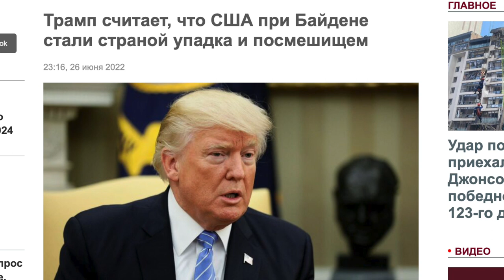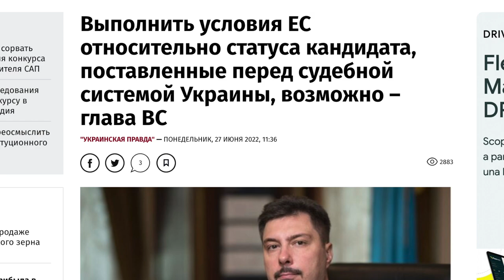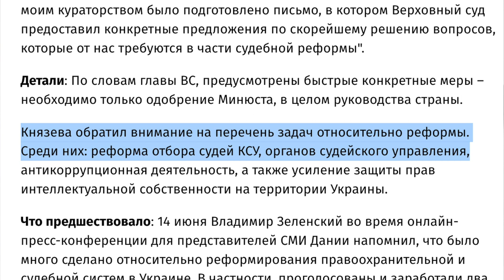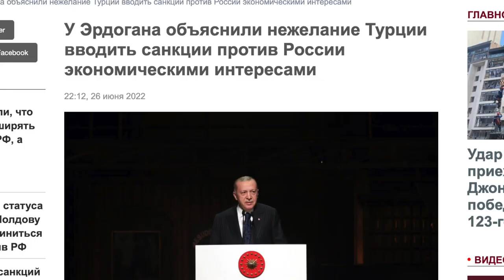Валына, бывший друг АЗОВА, прозрел под защитой тюремных засовов и сказал правду об АЗОВЕ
• Эрдоган: детей “Байрактаров” нацикам придется переименовывать